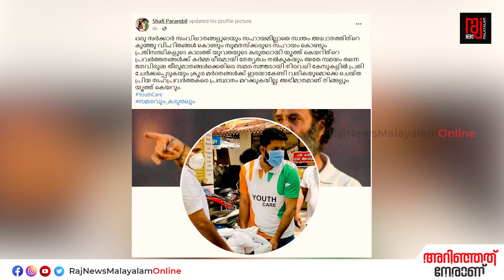ഇനിയെങ്ങാനും അരികൊമ്പൻ തിരിച്ചുവരുവോ ? | Arikomban